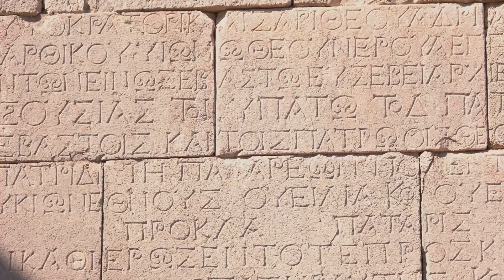Julius Caesar: The Man Who Changed Rome Forever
Dive into the dramatic and pivotal life of Julius Caesar in this short documentary. From his early struggles and exile to his unprecedented rise to power and sudden assassination, discover how one man's ambition reshaped the Roman Republic and paved the way for the Roman Empire. Watch as we explore his military conquests, political reforms, and enduring legacy that still influences the modern world. Whether you're a history buff, a student, or just curious about one of history's most iconic leaders, this video is for you!

0:00 Intro
00:00:27 The Early Life of Julius Caesar
00:01:09 Military Career and Political Ascent
00:01:39 Rise to Power and the First Triumvirate
00:01:57 Crossing the Rubicon and Dictatorship
00:02:19 Caesar's Reforms and Assassination